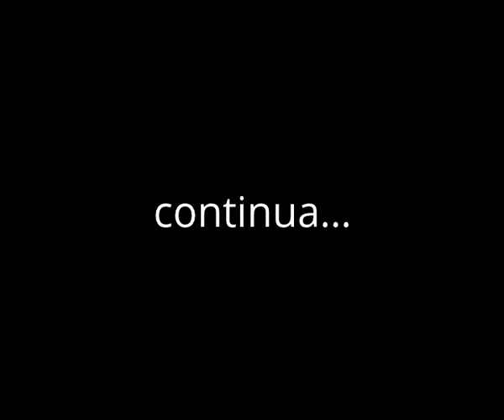Estate 2013 a S. Maria del Cedro (CS) - seconda parte